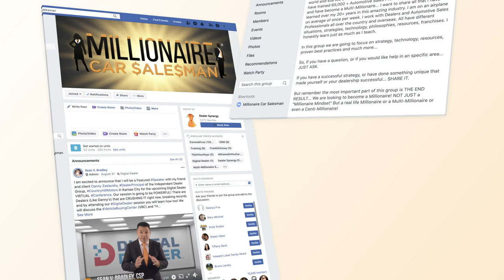S04 : EP:2 - John McSherry's Tips On Personal Investment And Wealth Accumulation!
“Looking back at it now, my bottom was the greatest gift, the greatest blessing that has ever happened to me.  Even though it was the hardest and most difficult time that I have ever experienced.”  John would have been ok living a mediocre life.  However, if he didn’t hit rock bottom, he would have never had the drive he does today.  “If you are going through something right now.  Use that as the fire.  Use that as your motivator.”  At the age of 26, I had to start over.  Above all, it is never too late to start over.  I know people in their 40’s and 50’s that are starting over.

Similar to real estate, auto sales is like having your own business.  You can “be your own boss” and there is no ceiling to how much money you can make; however, there is also no floor.  While there is some training provided in both auto sales and real estate, there can be a lack of individual support.  It is important to invest in yourself.  Hiring a coach is one way to take yourself to the next level.  Another way is to invest in training for yourself.  The best automotive sales training platform is Bradley On Demand.  Bradley On Demand is the Automotive Industry’s #1 training, tracking, testing, and certification platform.

Sean V Bradley, CSP has a 3 bucket philosophy.  The first bucket is to invest in yourself for education.  This can be in education, training, personal development, or professional development.  Next is to invest in your business.  You need to grow your business but also focus on client retention.  Lastly, once you stabilize yourself and you stabilize your business, is the accumulation of your wealth and portfolio.